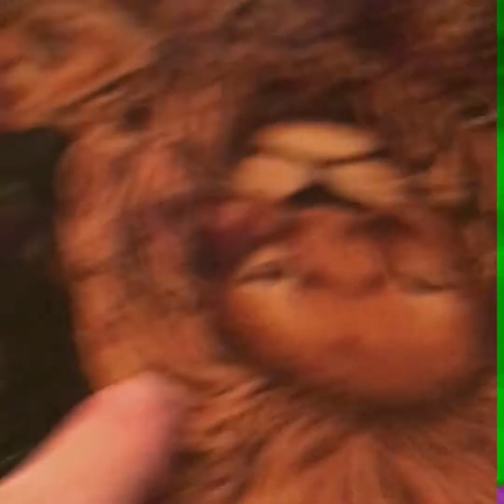Happy birthday / Disney Springs